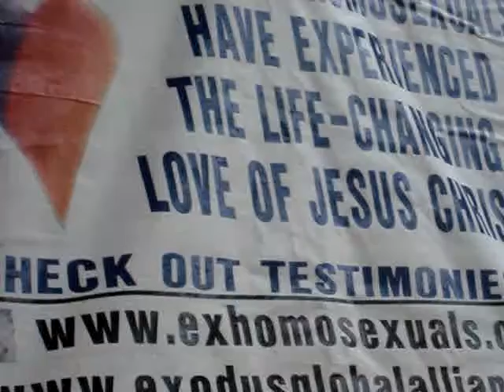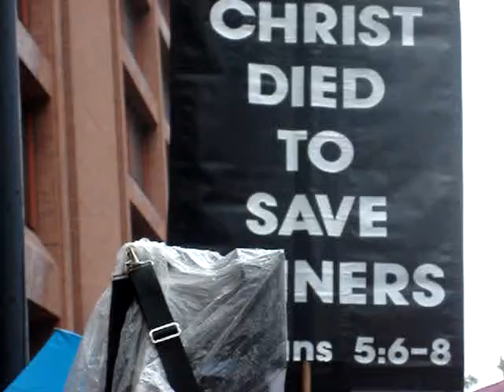Equality Forum - Equal Rights Day Philadelphia, (Part 1) 2009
Equality Forum - Equal Rights for all people Day on 05-03-09 in Philadelphia-where it all started- in the rain. Part 1 of 4.